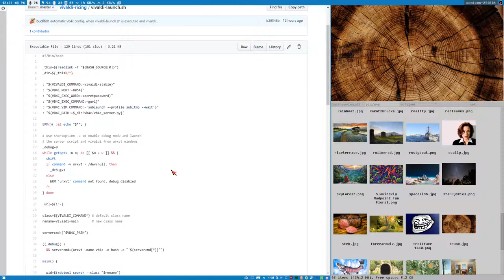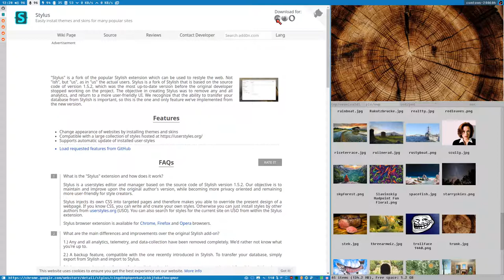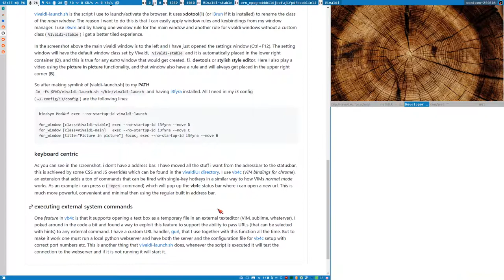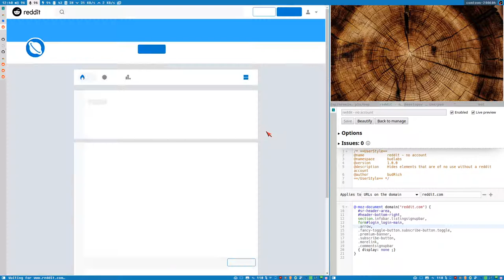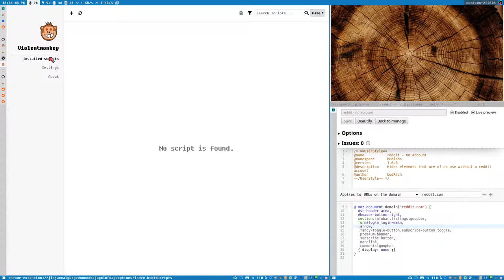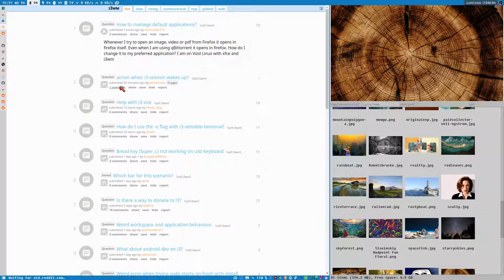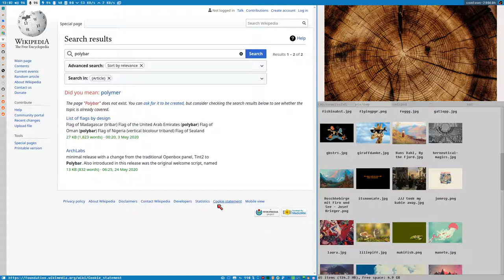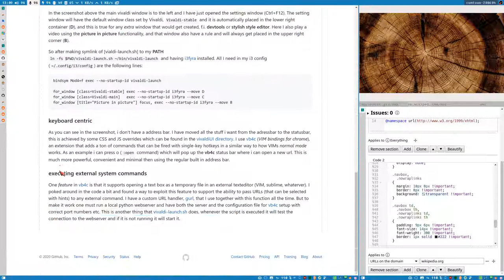Stylus (CSS overrides) Tutorial (Vivaldi, Firefox, Chrome)